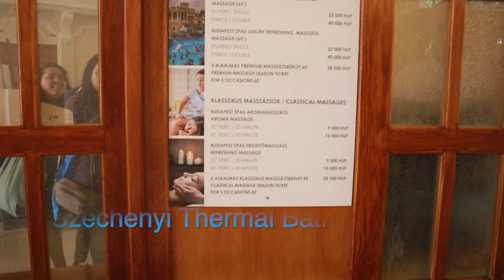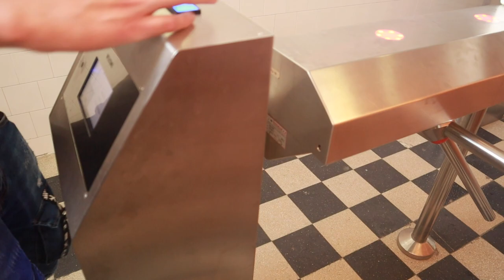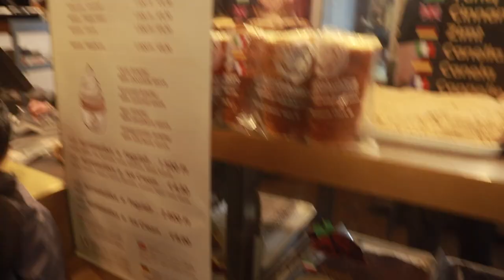BUDAPEST, HUNGARY TRAVEL VLOG || 72 HOURS IN BUDAPEST || Széchenyi Thermal Bath || Chimney Cake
Things to do in Budapest in 3 days.
I recently got back from Budapest and I wanted to share what to do in Budapest in 3 days. If you’re pressed for time like I was and only have three days in Budapest to see everything, here are some great ways for you to spend your time in this welcoming city.  This is my day 3 in Budapest and I had great fun. I went to public bath house and eat Turkish food and. tried traditional chimney cake.

Hope you guys enjoyed this series!

Where I stayed in Budapest: Wombat's City Hostel Budapest